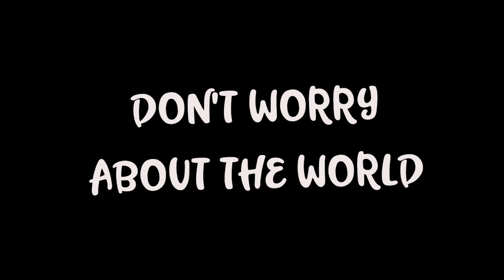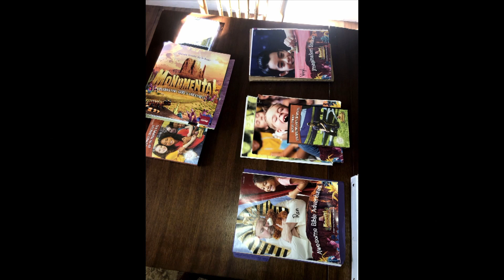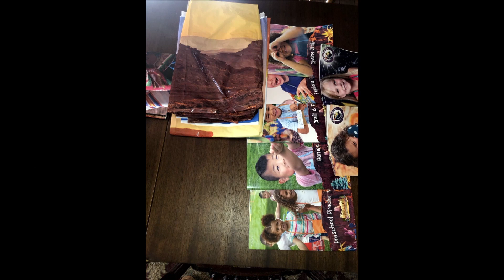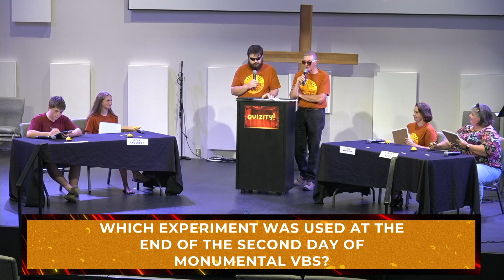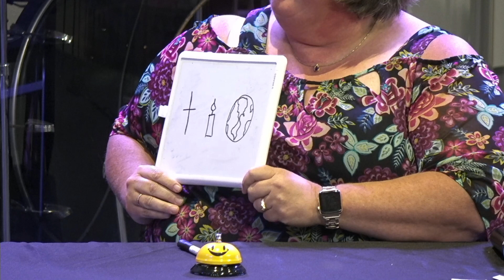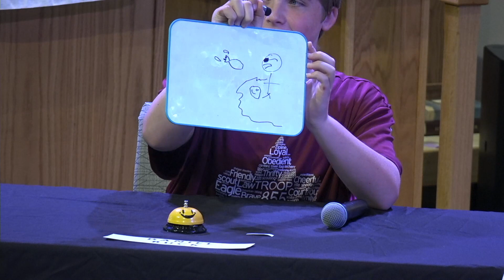Quizity 6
A month fresh off of VBS this year, we hosted a VBS Qualification round of Quizity with 2 Co-Hosts (Logan West and Pastor Steve). Contestants: Stacy and Daniel Buck, and Laura and Kyla Anderson will go at it to see who will advance to take on our Quizity Champion: Karen Kenyon, and Hannah Legasse. Who will win? Who will betray one another? And how many puns will be said? Find out on this Monumental Quizity event!

Timestamps:
0:00 - Intros
7:46 - The Price is Christ
15:48 - MMT Genesis
21:11 - This is What You Need to Know!
35:32 - 1 Minute Devotions
47:12 - The Artist Congregation
55:05 - Disciple Mentality